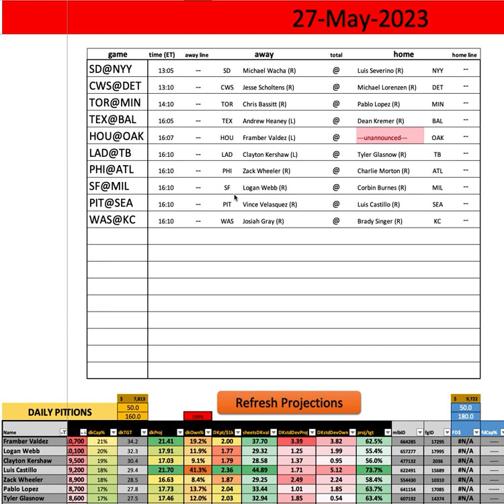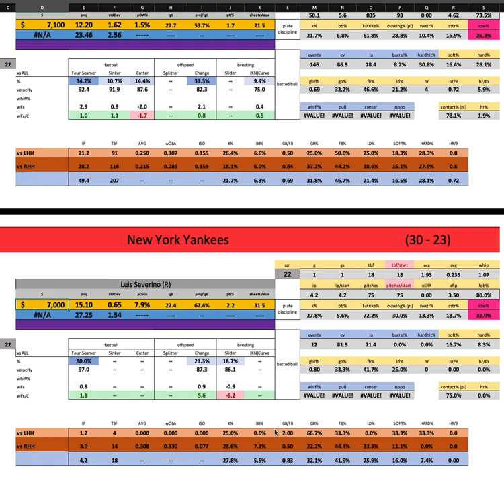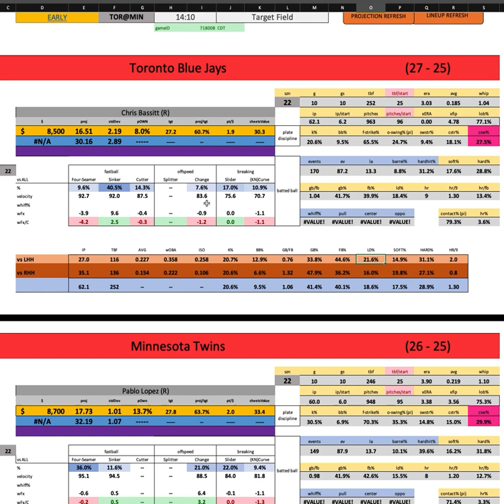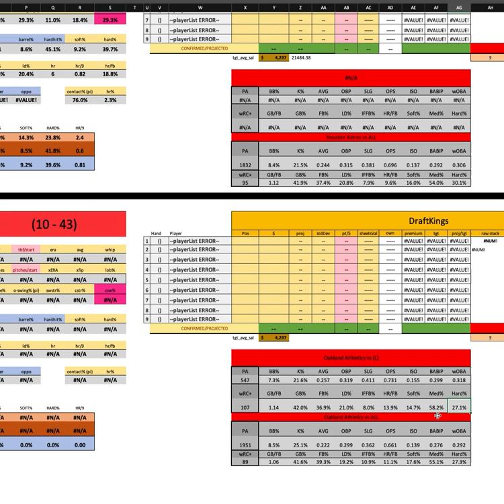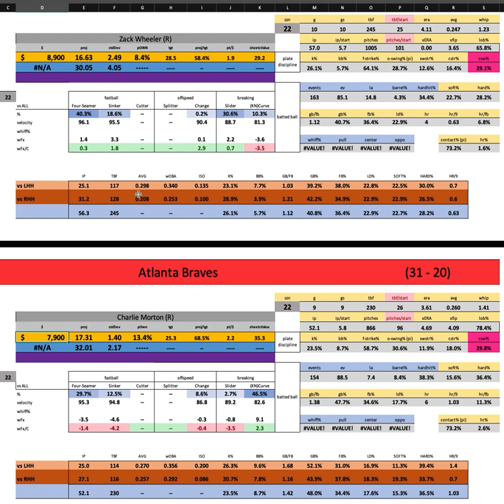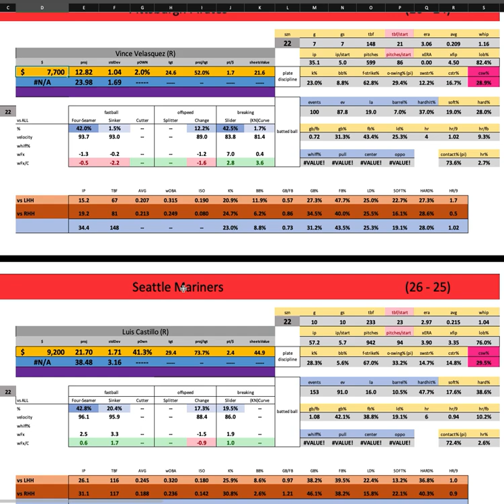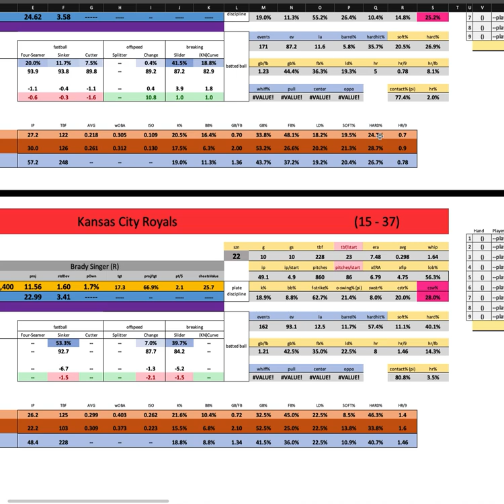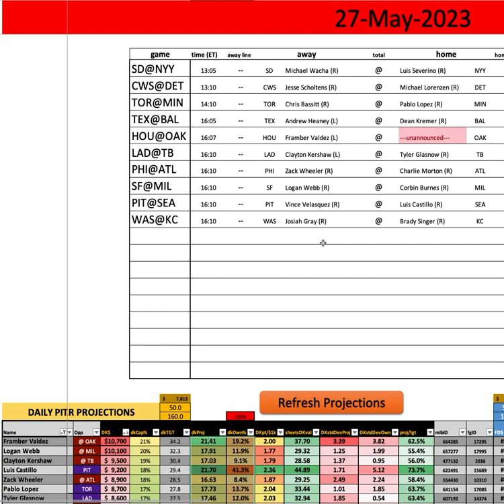MLB - First Look w/ Goldy - Saturday EARLY